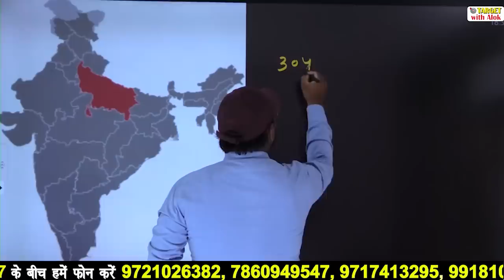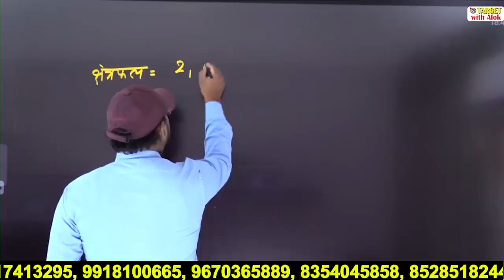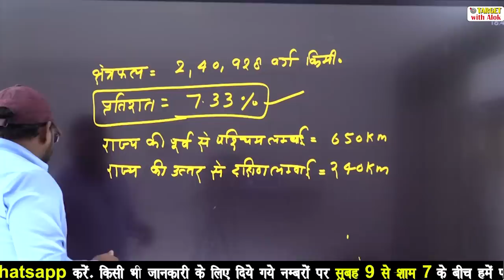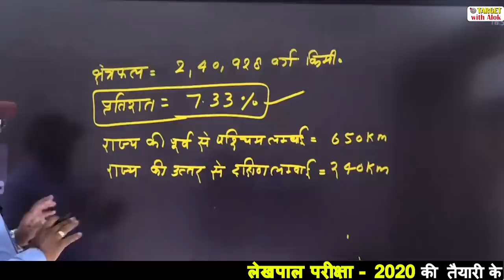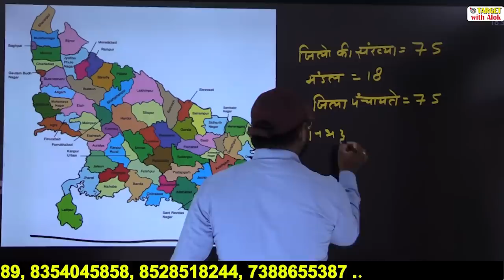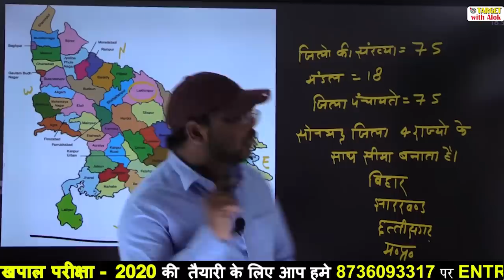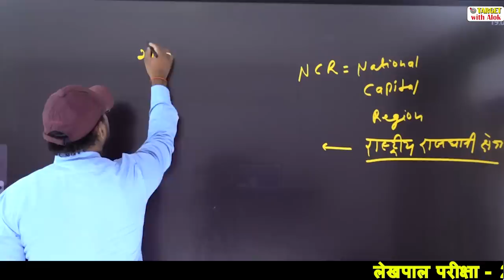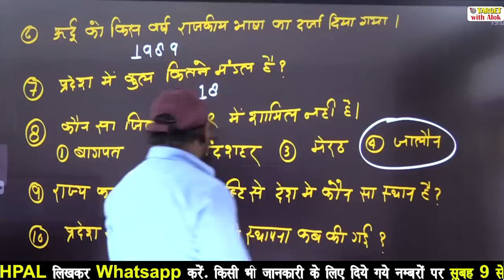UPLekhpal Classes -2020 |Indian Geography |उत्तर प्रदेश विशेष एक संक्षिप्त विवरण |Target with Alok